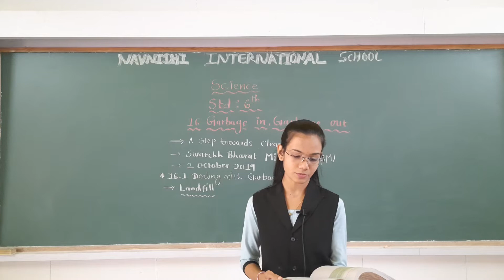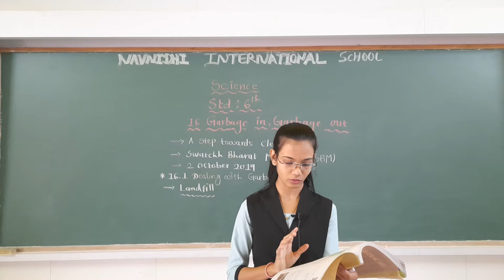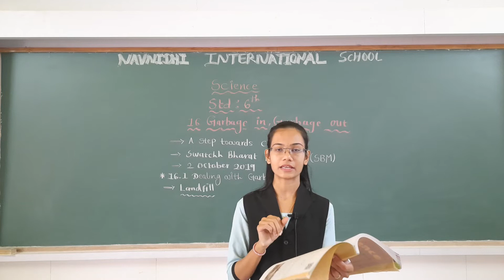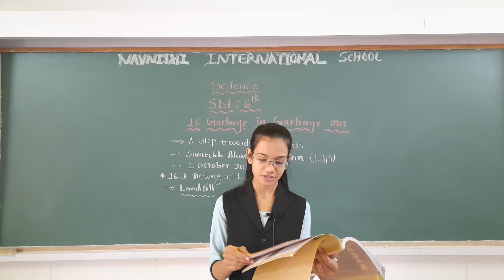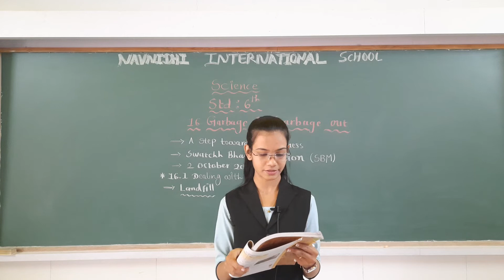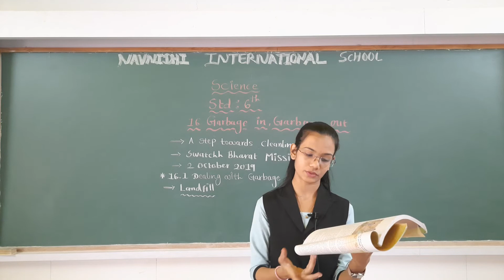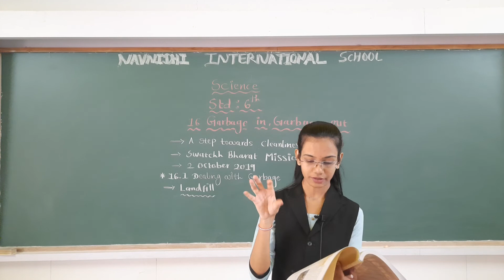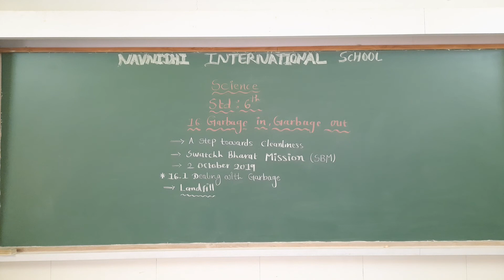GSEB | ENGLISH MEDIUM | STANDARD - 6 | SCIENCE | CHAPTER - 16 | GARBAGE IN , GARBAGE OUT(PART 1)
01/02/22